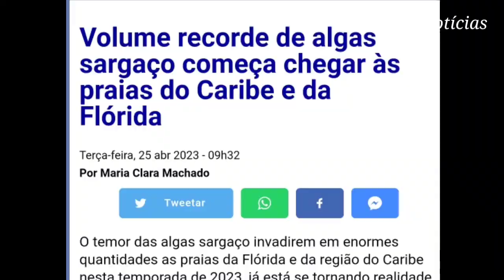O GRANDE CINTURÃO DE SARGAÇO ESTÁ CHEGANDO NAS PRAIAS DA FLÓRIDA E DO CARIBE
O GRANDE CINTURÃO DE SARGAÇO SE APROXIMA DAS PRAIAS DA FLÓRIDA E DO CARIBE